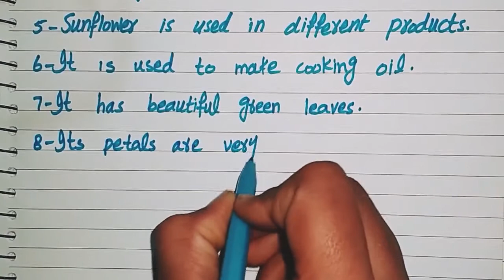10 Lines on My Favourite Flower || Essay on My Favourite Flower in English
10 Lines on My Favourite Flower || Essay on My Favourite Flower in English || Favourite Flower Essay